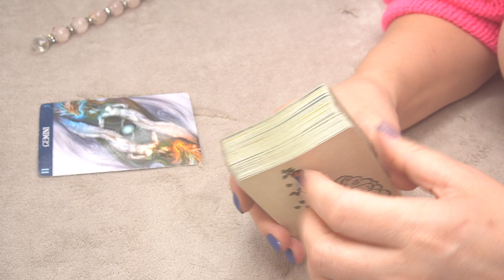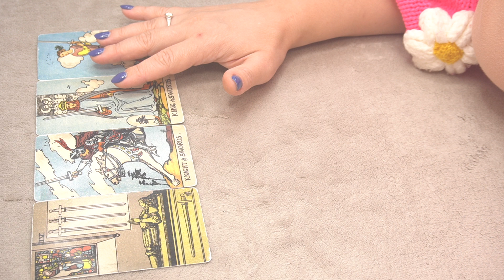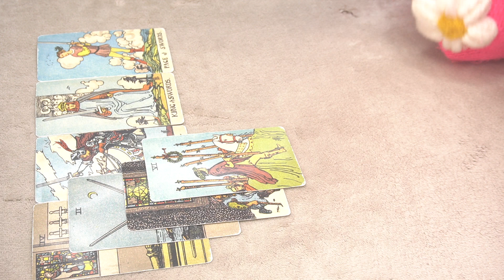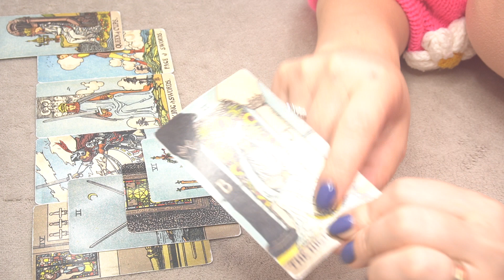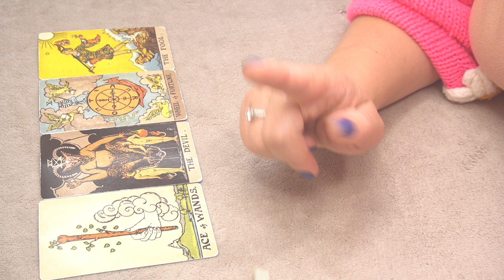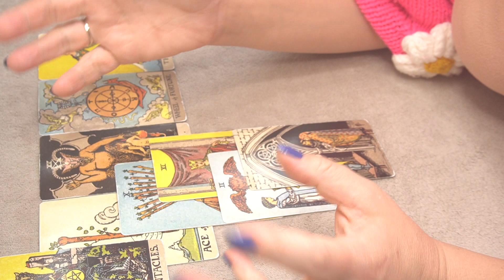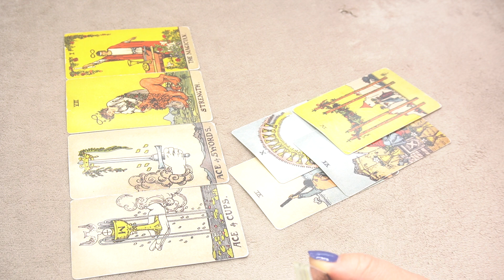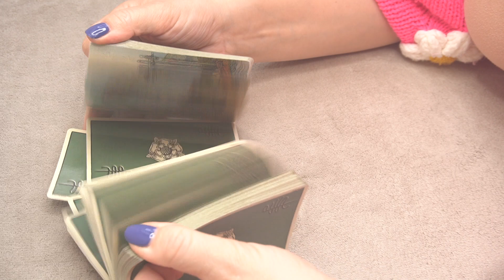GEMINI ♊️ NEXT 3 MONTHS * FINANCE AND CAREER * 😱💯💰 📩 🔮 TIMELESS READING